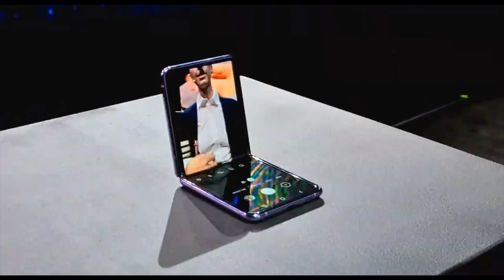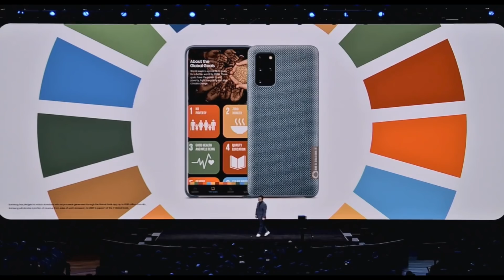4분안에 요약해보는 갤럭시 2020 언팩행사 - s20, s20+, s20울트라, z플립, 버즈플러스 공개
역시나 이번 갤럭시 S20 사전예약도 할인과 배송이 엄청난 쿠팡에서!

Device:
1) Filming 촬영장비
Canon EOS R : 캐논의 새로운 시스템

Canon EOS RP : 컴팩트함과 풀프레임, 그리고 가격까지 잡았다

RF 24-105 F4L IS USM : 다재다능한 전천후 렌즈

RF 35mm F1.8 Macro IS STM : RF렌즈군에 가장 가성비 렌즈!

EF 24mm F1.4 II USM : 그 유명한 이사벨2

EF 16-35mm F4L IS USM : 이 가격에 이런 광각렌즈가?

EF 50mm F1.8 STM : 10만원대 가성비 최강렌즈

Sony a6400 : 유튜브계의 판을 뒤집어놓은 미러리스

SELP18105G E PZ 18-105mm F4 G OSS : 만능 필수렌즈

SEL24F18Z E Sonnar T* E 24mm F1.8 ZA : 그 유명한 칼이사

2)Recording 녹음장비
Deity D3 Pro : 최고의 지향성 가성비 마이크

Rode Micro : 저렴하게 시작하는 외장마이크

3)Mobile
iPhoneSE(2020) : 과연 가성비일까...?

iPhone11Pro : 아이폰11프로가 선사하는 화려한 사진기술들

Galaxy Zflip : 갤럭시 최초의 클램쉘 디자인 폴더블 폰

Galaxy Note10 5G : 가장 잘 다듬어진 노트 시리즈

4) Editing Tools 편집
Macbook Pro 16-inch 2019 + Final Cut Pro : 괴물 맥북